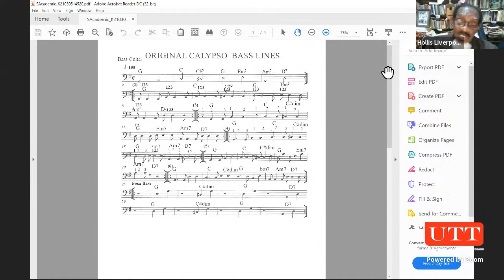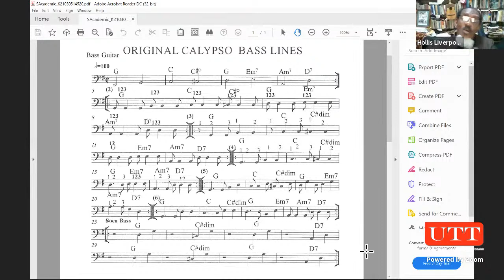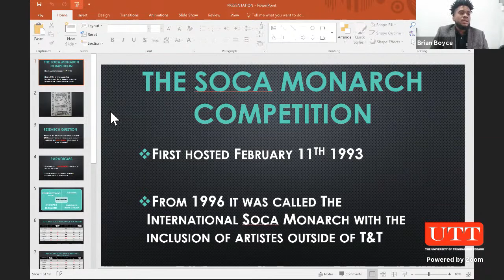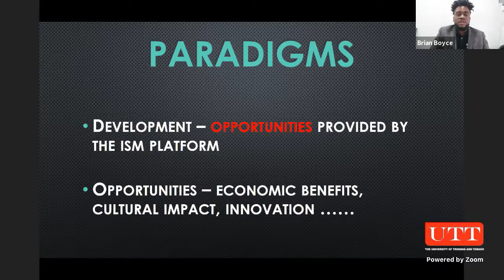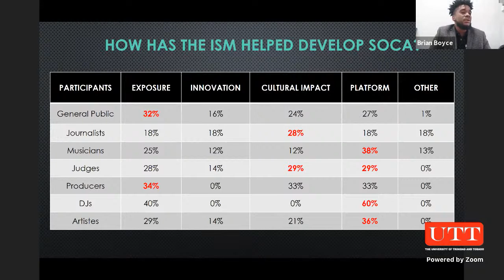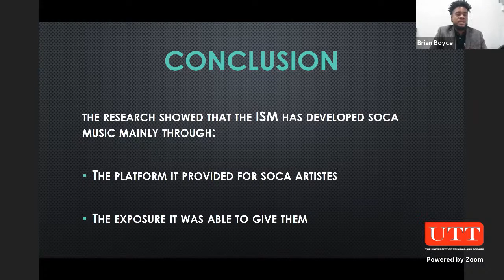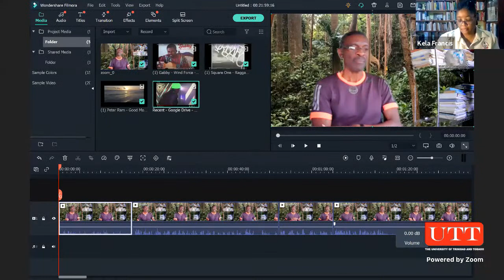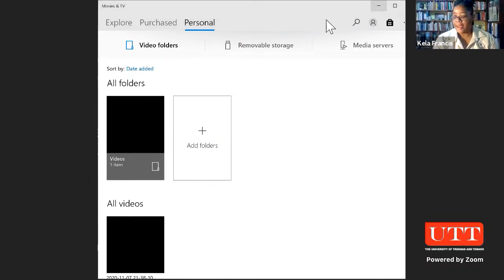From SOKAH to SOCA: The Evolution of a Musical Genre - Part 1